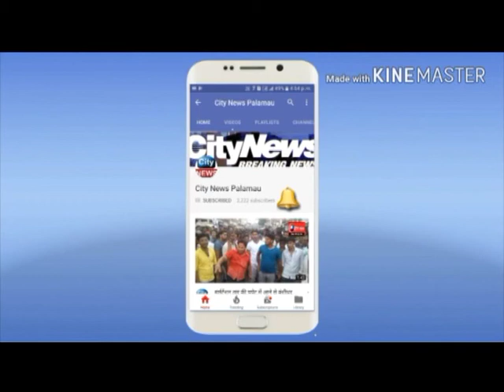युथ कांग्रेस ने स्व-राजीव गाँधी की जयंती पर निकाला सदभावना मार्च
देश के विकास में  स्व -राजीव गाँधी के द्वारा किये गए कार्यो की, की  भूरी भूरी प्रशंसा